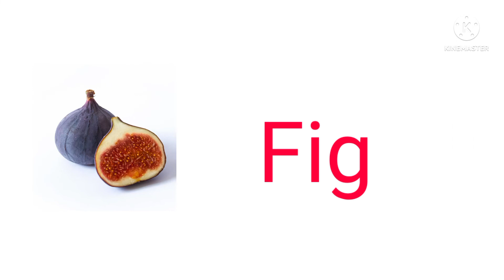10 fruits name/ fruits names in English/ fruits pictures and spellings/fruits/ Jyoti Dindore🙂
10 fruits names/ fruit's name in English/ fruits names for kids/ Jyoti Dindore

Fruits Name | Learn Fruits Name in English |
Name of Fruits Basic English Learning | [Unit
# 09]

Fruits Name in Hindi and English | ht h
H fat qd siusft TGT À | Fruit Names List

Fruit Names In english and hindi with pdf |
thet H ftqa ttuft rar I pdf ke
sath |

Learn Fruits Names Writing in English with
PicturesO
Fruits Names Englsh.

Fruits | Pre School | Learn English Words
(Spelling) Video For Kids and Toddlers

20 ht T4 || Learn Fruits Name In Hindi
and English New 2019

1st CLASS-(Units)FRUITS..Apple apple, Red
red apple( rhyme)by SREENIVASULU
BIKKI.Pamidi. ANANTAPUR

Fruits Name with pictures in Hindi and
English | hei i r4 f tr sidst

Learn Fruits Names in English/Hindi for Kids
Learning

JYUil şuil M| Fruit name in English
and Gujaratil Gyan Viharl Nursery Rhymes |
Kids Videos

Fruits and vegetables | Vegetables names
| Fruits name | Vegetables and fruits |

10 Fruits Name in english and hindi/Fruits
name in hindi and english/fruits name in
english

There are 10 fruits names for kids with spellings and picture for easy  learning  to childrens

Colours names